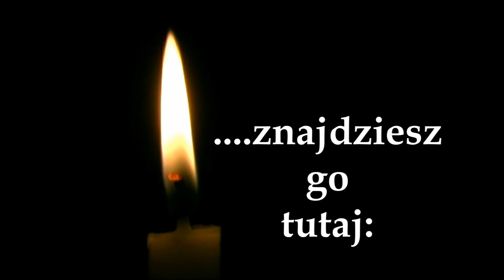PYTANIE JASIA DO JANA - nie CZĘŚĆ, ale zróbcie WSZYSTKO - J 2,1-12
„W Kanie Galilejskiej odbywało się wesele i była tam Matka Jezusa. Zaproszono na to wesele także Jezusa i Jego uczniów. A kiedy zabrakło wina, Matka Jezusa mówi do Niego: Nie mają już wina. Jezus Jej odpowiedział: Czyż to moja lub Twoja sprawa, Niewiasto? Czyż jeszcze nie nadeszła godzina moja? Wtedy Matka Jego powiedziała do sług: Zróbcie wszystko, cokolwiek wam powie. Stało zaś tam sześć stągwi kamiennych przeznaczonych do żydowskich oczyszczeń, z których każda mogła pomieścić dwie lub trzy miary. Rzekł do nich Jezus: Napełnijcie stągwie wodą! I napełnili je aż po brzegi. Potem do nich powiedział: Zaczerpnijcie teraz i zanieście staroście weselnemu! Oni zaś zanieśli. A gdy starosta weselny skosztował wody, która stała się winem - nie wiedział bowiem, skąd ono pochodzi, ale słudzy, którzy czerpali wodę, wiedzieli - przywołał pana młodego i powiedział do niego: Każdy człowiek stawia najpierw dobre wino, a gdy się napiją, wówczas gorsze. Ty zachowałeś dobre wino aż do tej pory. Taki to początek znaków uczynił Jezus w Kanie Galilejskiej. Objawił swoją chwałę i uwierzyli w Niego Jego uczniowie. Następnie On, Jego Matka, bracia i uczniowie Jego udali się do Kafarnaum, gdzie pozostali kilka dni. (J 2,1-12)"

Jasiu: Maryja nie powiedziała zróbcie część tego, co ja mówię a pozostałe posłuchajcie Jezusa, lecz powiedziała, aby zrobili wszystko cokolwiek im powie Jezus. Ona sama od siebie nic nie dodała już.

Jan: W tej Ewangelii, w tym zdaniu odnajdujemy Jasiu pokój serca wobec naszej prawdziwej pobożności Maryjnej.

Jasiu: Zanurzona jest w Jezusie?

Jan: Tak! Jest CHRYSTOCENTRYCZNA, Maryja zawsze prowadzi do Jezusa, oddaje cześć Jezusowi i zawsze niejako staje za Jezusem, by nie zasłaniać Jego.

Jasiu: Jeśli taka postawa będzie w naszym sercu, to nie mamy się czego lękać wobec wielu krytykujących nas chrześcijan, że czynimy Maryję niby bogiem i  pobożnością do Niej oddalamy się od Jezusa, od Boga?

Jan: Maryja zawsze zbliża do Syna, do Boga. Kto modli się do Maryi, zawsze modli się do Jezusa. Kto modli się przez wstawiennictwo Maryi, sprawia, że Ktoś w naszym imieniu prosi Jezusa -- ten Ktoś to Maryja, która jest Matką Jezusa. W twoim i moim imieniu sama Matka wstawia się wobec własnego Syna Jezusa.